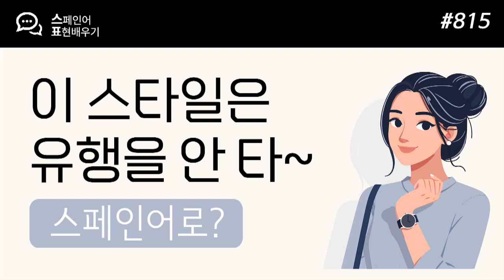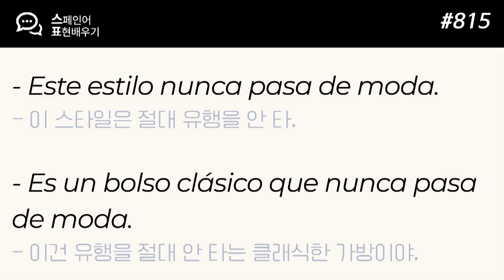유행을 안 타~ 스페인어로? #815